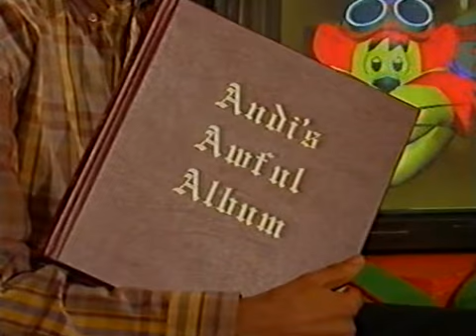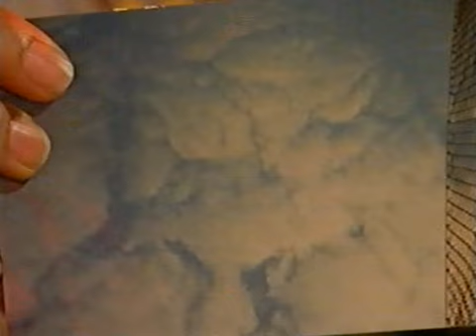NKOTB / New Kids On The Block appearance (Live & Kicking, 1994)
Live & Kicking, 1994 - Jordan Knight and the New Kids have a sleepy appearance... Jonathan Knight is absent, as usual.